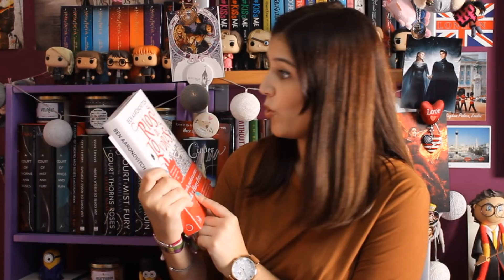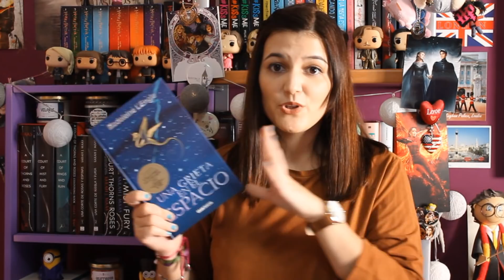UNBOXING #19 | El olor a libro nuevo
❤️ÁBREME❤️

❤ TVShow Time: Patricia Stilinski

Un beso y nos vemos en el próximo vídeo ❤